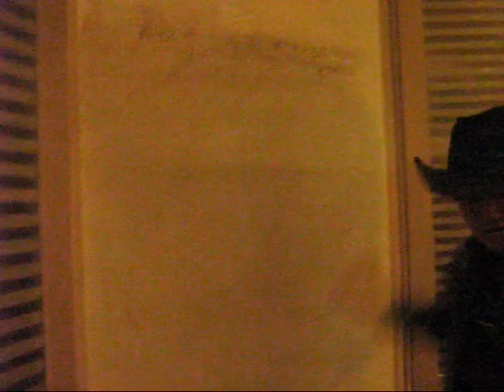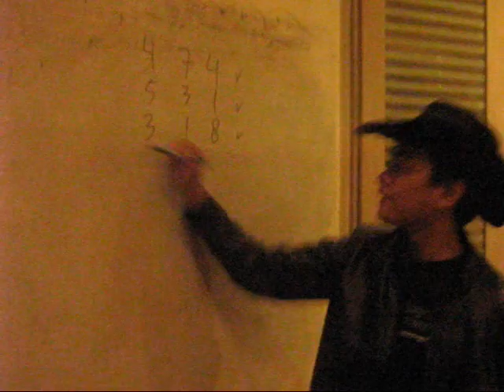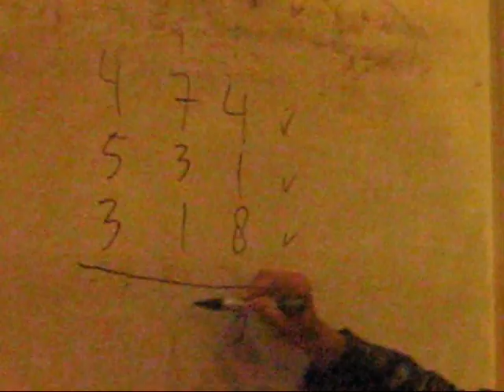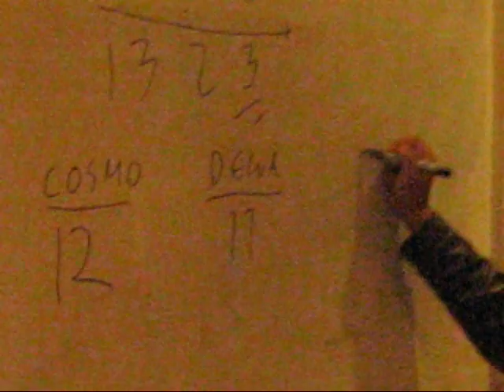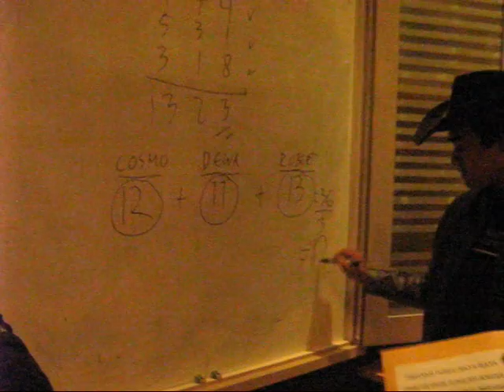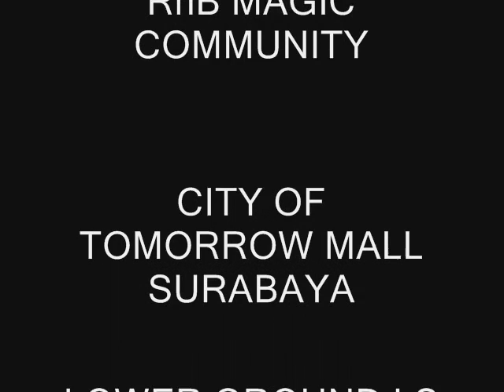Belajar Sulap Mentalist - PREDICTRIO - by Gangga Mascoditos RnB MAGIC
Gangga Mascoditos, Cosmo Fakir, and RnB magician community gathering together on Monthly Gathering RnB magic community.